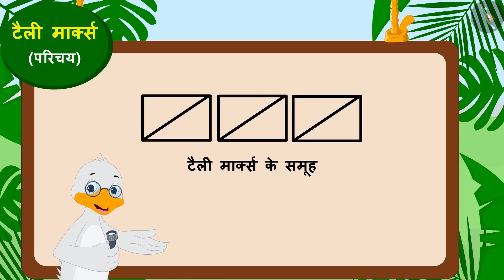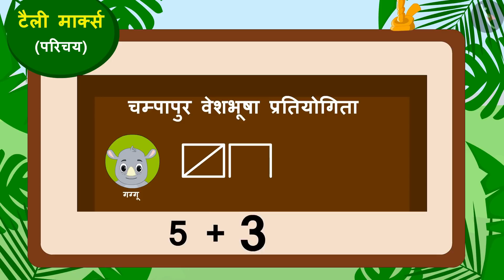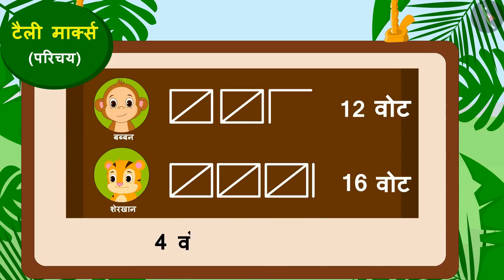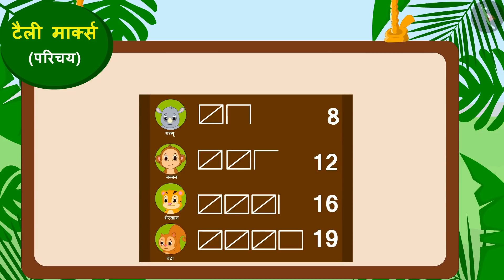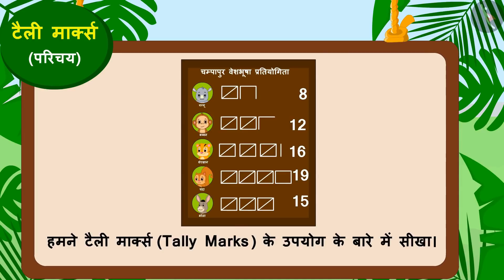मिलान चिन्ह (टैली मार्क्स) | Part 1/2 | Tally marks | Hindi | Class 5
मिलान चिन्ह (टैली मार्क्स) | Part 1/2 | Tally marks | Hindi | Class 5 | आंकड़ों का प्रबंधन  | कक्षा 5 | NCERT | समार्ट चार्ट

Tally marks | Data Handling | Grade 5 | NCERT | Smart charts (5)

Welcome to part 1 of Tally marks. In this video, we will discuss the concept of Tally marks.